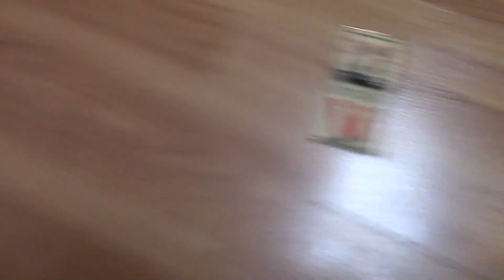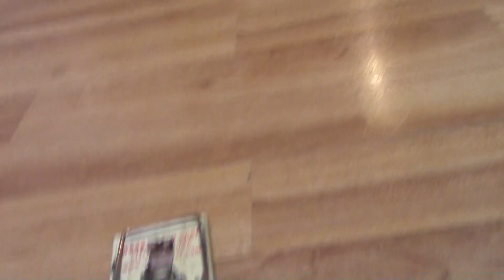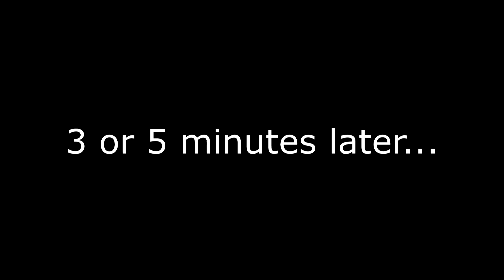MOUSE-TRAP | HELP FEED SNAKE!!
When pesky mice invade your home, eat your food, ruin your clothes and poop everywhere? There is only one thing to do! GET A MOUSE TRAP & A PET SNAKE! PROBLEM SOLVED!

WE LOVE OUR FANS, THANKS FOR ALL OF YOUR SUPPORT!!